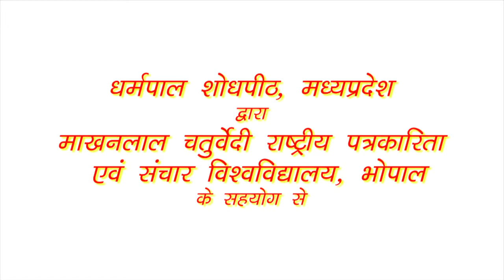Nehru Ka Bharat - Mridula Mukharji | नेहरू का भारत - मृदुला मुख़र्जी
मृदुला मुखर्जी
जवाहरलाल नेहरू विश्वविद्यालय, दिल्ली के सेन्टर फॉर हिस्टॉरिकल स्टडीज़ की फेकल्टी मेम्बर रही हैं और यहीं से इतिहास की प्रोफेसर के रूप में सेवानिवृत्ति हुई हैं। आपको नेहरू मेमोरियल म्यूजि़्यम और लाइब्रेरी का निदेशक भी बनाया गया। आपने पंजाब की कृषि और सिंचाई व्यवस्था के ऐतिहासिक अध्ययन के अलावा भारतीय स्वतंत्रता आंदोलन का भी गहर ऐतिहासिक अध्ययन किया है।